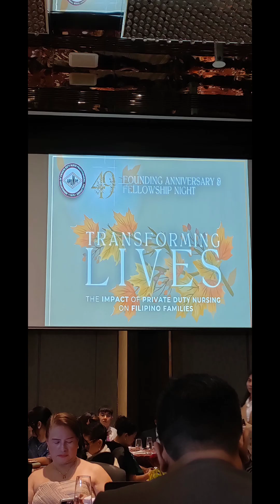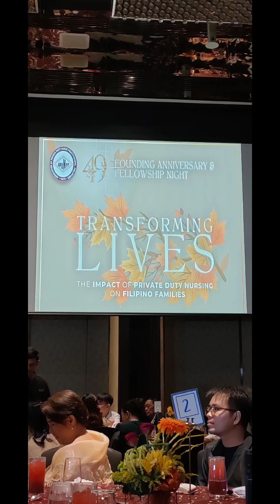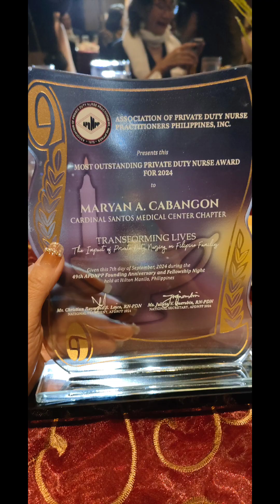49th APDNPP ANNUAL CONVENTION/HILTON MANILA/@anneliciousmc9740